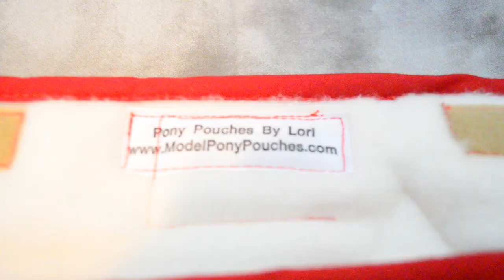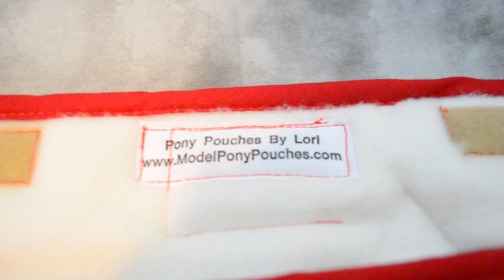Beginners: Model Horse Live Show Guide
Ever see all of those posts of model horse hobbyists going to shows and want to get in on the fun? Here's how!

Any questions? I'm glad to chat one on one!